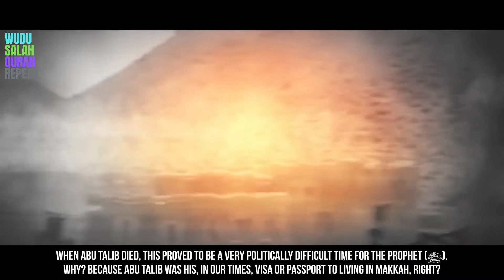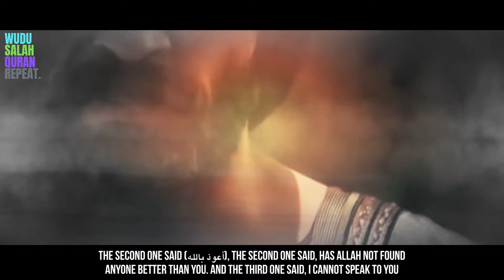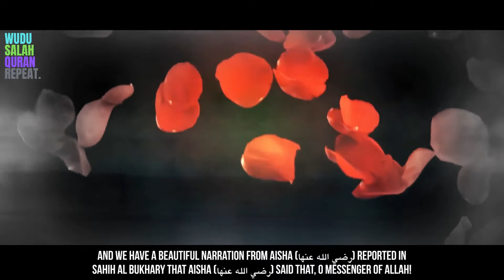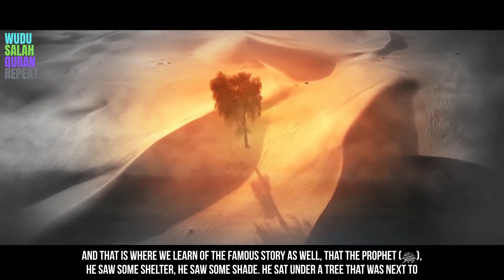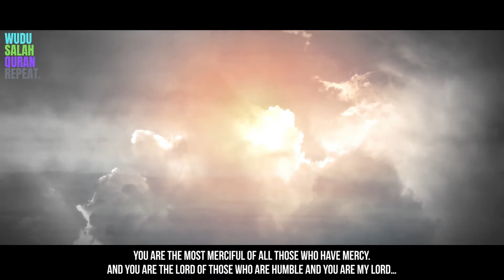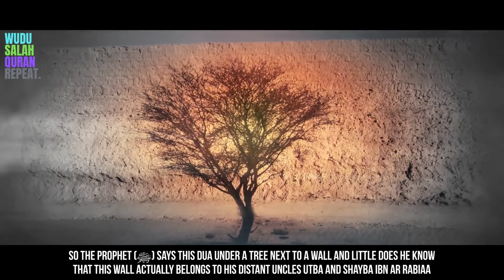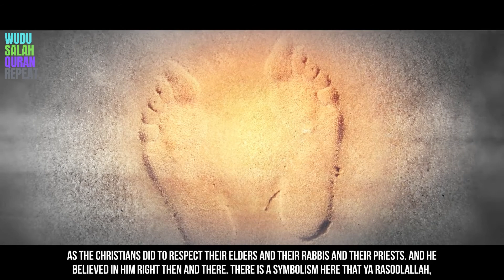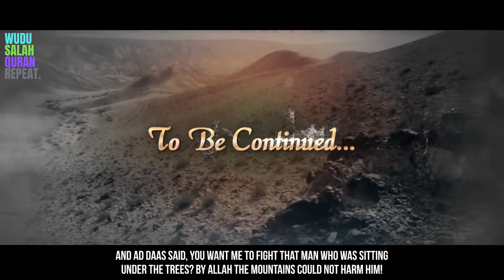Seerah Episode 15 | Seerah of the Prophet Muhammad (PBUH)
ایک لائیک ، کمنٹ اور شئیر کرکے ہماری مدد کریں! : ڈی
مزید مشمولات کے لئے 'اسلام = پیس' چینل کو سبسکرائب کریں:

ساعدنا في النمو من خلال الإعجاب والتعليق والمشاركة! :د

islameqpeace (Islam ya akhi) presents an excellent Prophet stories series where we will be witness the seerah of Prophet Muhammad ﷺ. This seerah series has been packaged to an episodic nature where each day a NEW Episode of the seerah stories will be published on this channel for your benefit and knowledge.

islameqpeace (اسلام یا اکھی) ایک بہترین نبی کی کہانیوں کا سلسلہ پیش کرتا ہے جہاں ہم حضرت محمد of کی سیرت کے گواہ ہوں گے۔ یہ سیرا سیریز ایک قسط وار نوعیت میں پیک کی گئی ہے جہاں ہر روز آپ کے فائدے اور علم کے لیے اس چینل پر سیرت کہانیوں کی ایک نئی قسط شائع کی جائے گی۔

يقدم islameqpeace (إسلام يا أخي) سلسلة قصص نبوية ممتازة حيث سنشهد سيرة النبي محمد ﷺ. تم تجميع مسلسل السيرة هذا بطابع عرضي حيث سيتم كل يوم نشر حلقة جديدة من قصص السيرة على هذه القناة لمصلحتك ومعرفتك.

Islam=peace (Islam ya akhi) brings you the seerah of Prophet Muhammad (PBUH) as role model. His journey is one every Muslim have heard about as his seerat un nabi has been etched in every corner of the Islamic history. This seerah nabawiyah covers the various events of the Prophethood of Prophet Muhammad (PBUH), everything from his start to his prophethood, his various battles like the battle of Badr and the battle of Uhud on mount Uhud, basically the life of Prophet Muhammad (PBUH). No stories of the Prophets is complete, no Islamic story, no Islamic movie or Quran stories would be complete without this man, our last Prophet.

اسلام = السلام اس کا سفر ایک ایسا سفر ہے جس کے بارے میں ہر مسلمان نے سنا ہے کیونکہ اس کی سیرت النبی اسلامی تاریخ کے ہر گوشے میں نقش کی گئی ہے۔ یہ سیرت نبویہ نبی اکرم صلی اللہ علیہ وسلم کی نبوت کے مختلف واقعات ، ان کے آغاز سے لے کر نبوت تک سب کچھ ، ان کی مختلف لڑائیاں جیسے جنگ بدر اور احد پہاڑ پر جنگ احد ، بنیادی طور پر حضرت محمد صلی اللہ علیہ وسلم کی زندگی ). انبیاء کی کوئی کہانیاں مکمل نہیں ہیں ، کوئی اسلامی کہانی نہیں ، کوئی اسلامی فلم یا قرآن کی کہانیاں اس آدمی کے بغیر مکمل نہیں ہوں گی ، ہمارے آخری نبی۔

الإسلام = السلام (إسلام يا أخي) يجلب لك سيرة النبي محمد (صلى الله عليه وسلم) كنموذج يحتذى به. رحلته سمع عنها كل مسلم لأن كتابه "سيرة النبي" محفور في كل ركن من أركان التاريخ الإسلامي. تغطي هذه السيرة النبوية الأحداث المختلفة لنبوة النبي محمد (صلى الله عليه وسلم) ، كل شيء من بدايته إلى نبوته ، ومعاركه المختلفة مثل معركة بدر ومعركة أحد على جبل أحد ، وهي أساسًا حياة النبي محمد (صلى الله عليه وسلم). ). لا توجد قصص للأنبياء كاملة ، ولا قصة إسلامية ، ولا فيلم إسلامي أو قصص قرآنية تكتمل بدون هذا الرجل ، آخر نبينا.

The seerah of the Prophet Muhammad (PBUH), presented by islameqpeace (Islam ya akhi), is very important as it also looks into the proofs of prophethood of Prophet Muhammad (PBUH). Help support this Seerah series by Liking the videos so that Youtube can show this to more people and share the series among your social circle in order to spread the word and earn good deeds at the same time.

سیرت النبی صلی اللہ علیہ وسلم ، جسے اسلام کی طرف سے پیش کیا گیا ہے ، بہت اہم ہے کیونکہ یہ پیغمبر اسلام (ص) کی نبوت کے ثبوت کو بھی دیکھتا ہے۔ ویڈیوز کو لائک کرکے اس سیرا سیریز کو سپورٹ کرنے میں مدد کریں تاکہ یوٹیوب اسے زیادہ سے زیادہ لوگوں کو دکھا سکے اور اس سلسلہ کو اپنے سماجی حلقے میں شیئر کر سکے تاکہ ایک ہی وقت میں بات پھیل سکے اور نیکیاں کمائی جا سکیں۔ اس خصوصی سیرا سیریز کو مت چھوڑیں اور یاد رکھیں ، ہم ہر روز ایک نئی قسط شائع کرتے ہیں!

إن سيرة النبي محمد (صلى الله عليه وسلم) ، التي قدمها إسلام يا أخي ، مهمة للغاية لأنها تبحث أيضًا في براهين نبوة النبي محمد (صلى الله عليه وسلم). ساعد في دعم سلسلة Seerah هذه عن طريق الإعجاب بمقاطع الفيديو حتى يتمكن Youtube من إظهار ذلك لعدد أكبر من الأشخاص ومشاركة السلسلة بين دائرتك الاجتماعية من أجل نشر الكلمة وكسب الأعمال الصالحة في نفس الوقت. لا تفوتوا مشاهدة مسلسل السيرة المميز وتذكروا نحن ننشر حلقة جديدة كل يوم!

Peace from a small Youtuber :)